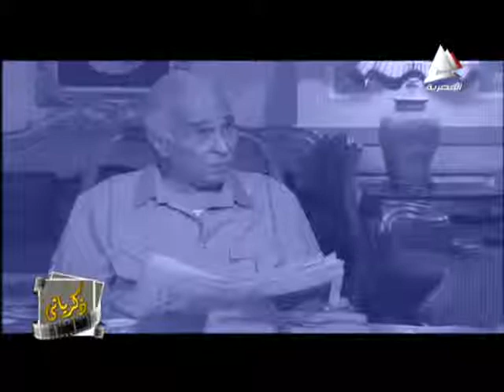سارة نجيب مع القدير عبد الرحمن ابو زهرة في برنامج ذكرياتي 11 يونية 2014ج3